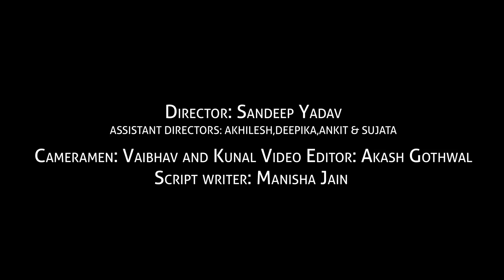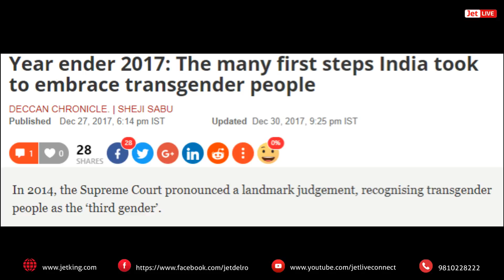Mera Haq | Life of a Transgender | Right to Equality | Full Movie | JDFF 2018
This movie is going to help you to understand the struggle of a transgender that they face in their daily life and their point of view about society. Even after being a part of this society, they are never accepted by this society. "A must watch movie."